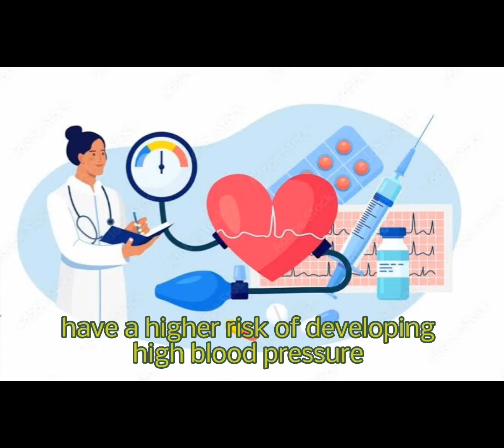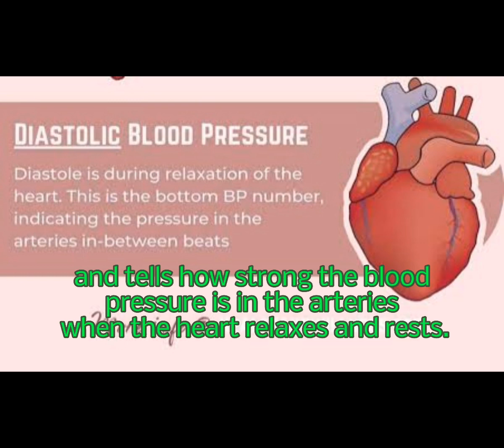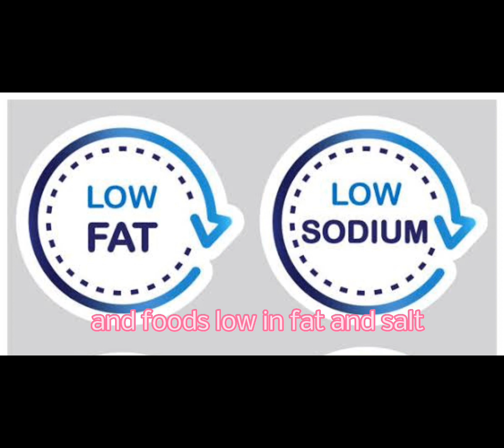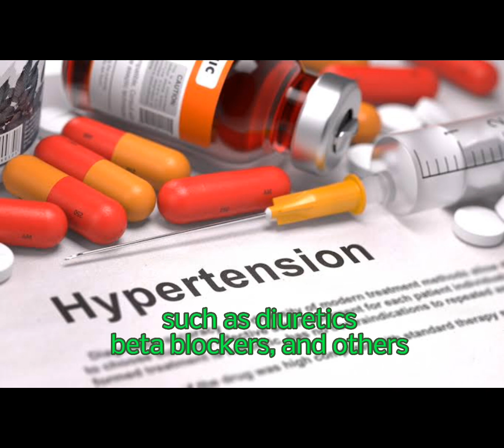Hypertension o Alta Presyon (w/ english subtitle)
All the pictures used here are not my mine, they are only used to illustrate so that viewers can better understand hypertension. Thanks to all the owners of the pictures.

Related topic